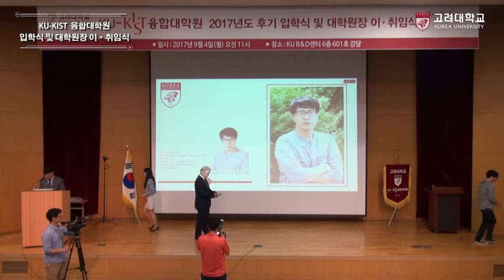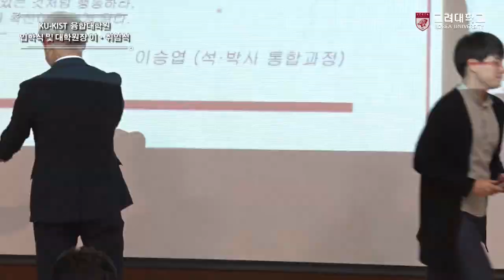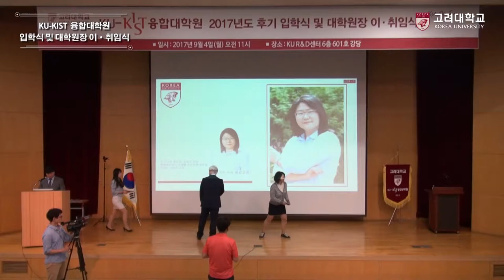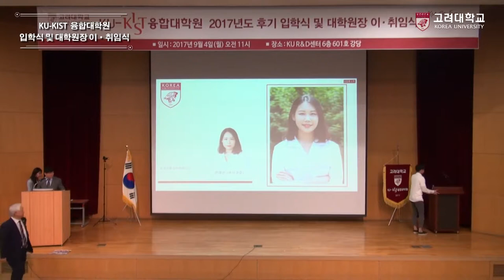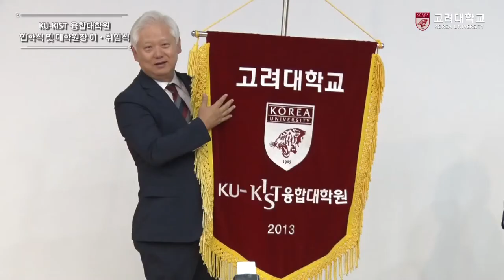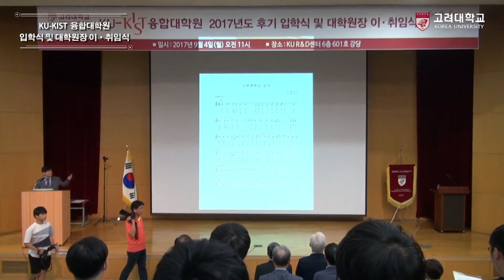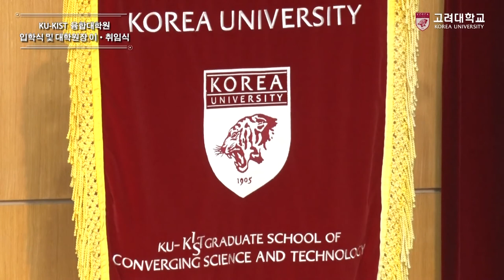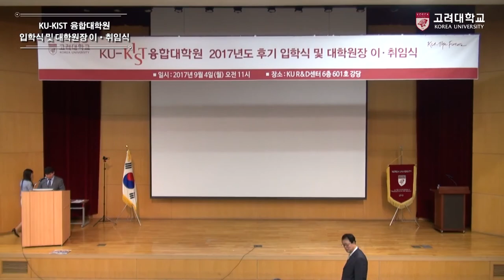[고려대학교 Korea University] KU-KIST 융합대학원_2017년도 후기 입학식 및 대학원장 이·취임식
KU-KIST 융합대학원
2017년도 후기 입학식 및 대학원장 이·취임식

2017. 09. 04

고려대학교 KU R&D 센터